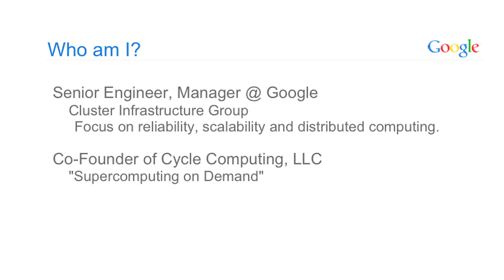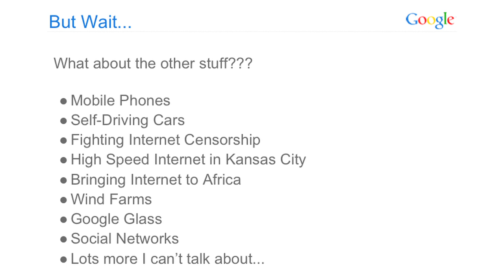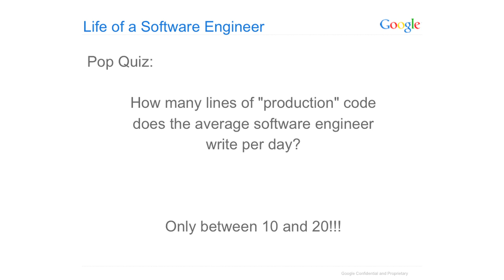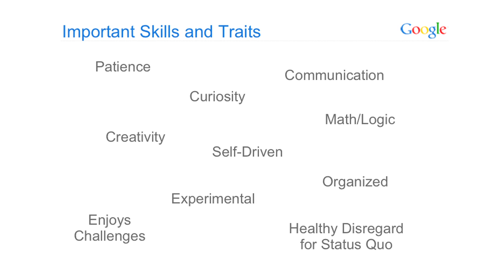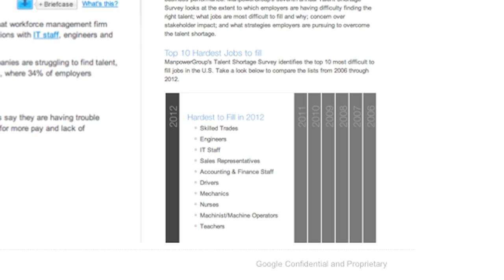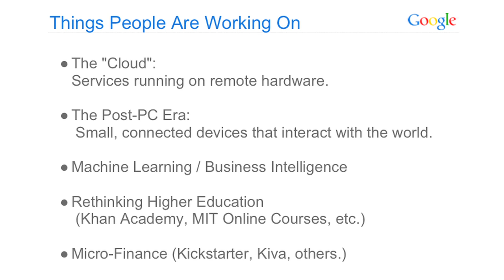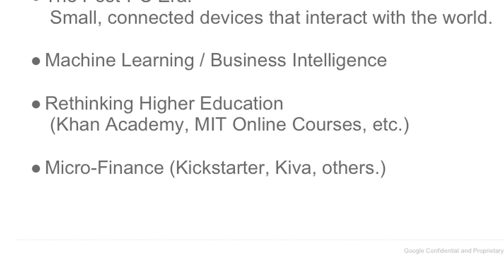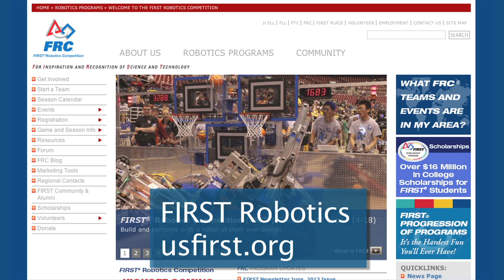Software Engineering and the Future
Google Engineer, Tony Rippy offers a summary of Google's philosophy, the present state of computer science, the skills needed to be competitive and the future of software engineering.

The talk was part of the CS4HS program at St. Francis College which trains high school teachers how to teach their students about programming through the building of Raspberry Pi computers.

CS4HS stands for Computers, Computational Thinking and Raspberry Pi for High School Educators.

sfc.edu/cs4hs